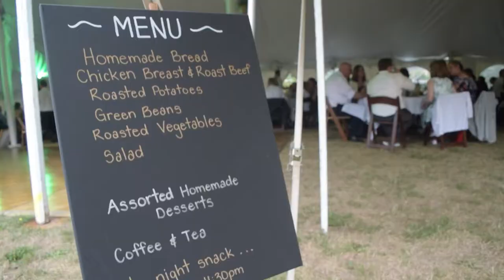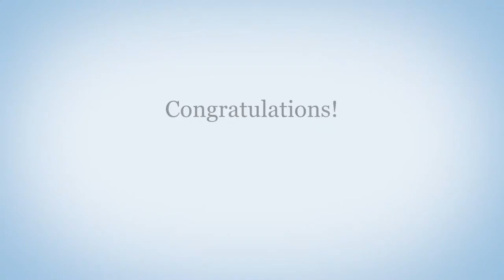Matthew and Brittany Goode